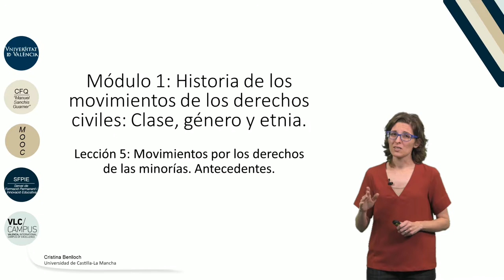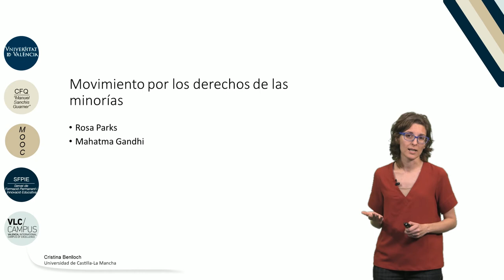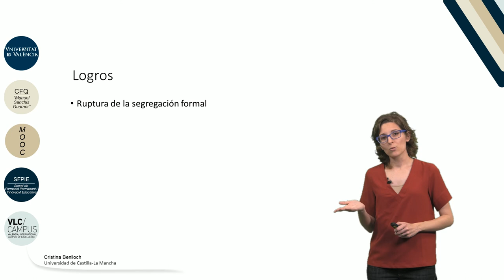1.5 Movimientos por los derechos de las minorías. Antecedentes